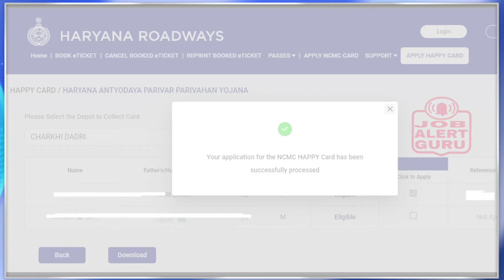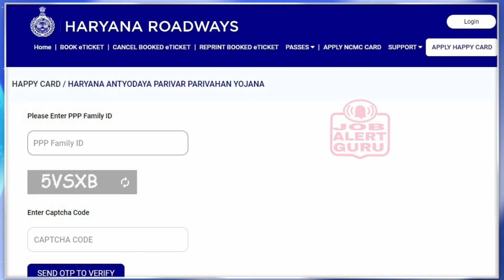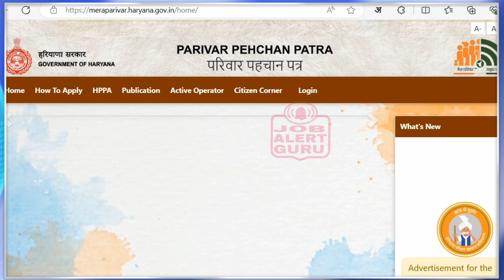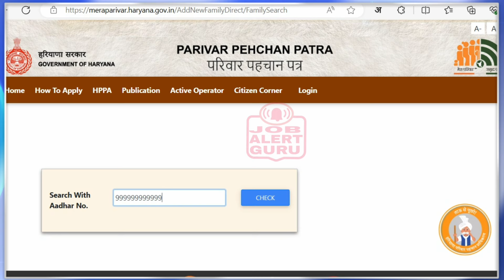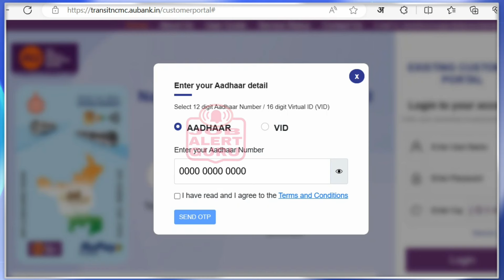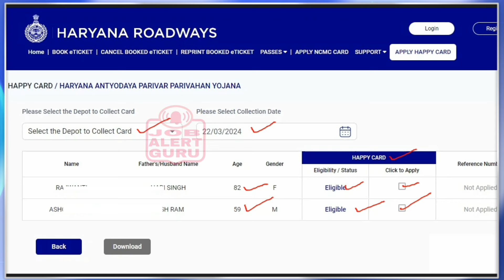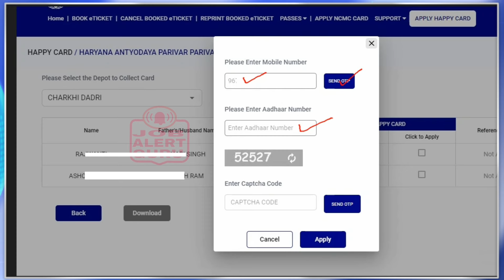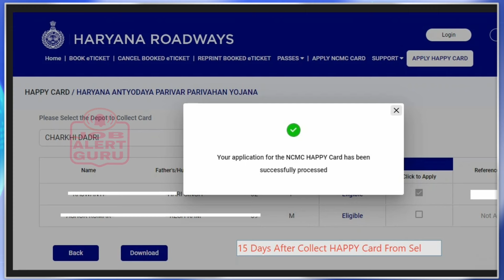Haryana Happy Card 2025 | हैप्पी कार्ड ऑनलाइन ऐसे बनेगा | HAPPY Card 2025 to Free Travel 1000 KM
हरियाणा सरकार के द्वारा एक लाख रूपये से कम आय वाले परिवारों को फ्री बस यात्रा के लिए हरियाणा अंत्योदय परिवार परिवहन योजना 2025 शुरू की गयी है।
 Haryana Happy Card Yojana. Families with an annual income of Rs. 1 lakh or less can avail of this scheme.  Beneficiaries of this card will get the benefit of 1000 kilometres of free travel every year. Around 84 lakh people will benefit from this scheme.
हैप्पी कार्ड योजना के लाभार्थियों को कृषि मंत्री ने वितरित किए कार्ड, कहा-गरीब कल्याण की सोच के साथ आगे बढ़ रही प्रदेश की भाजपा सरकार
गरीबों का सफर हुआ आसान, 1000 किलोमीटर तक रोडवेज बसों में यात्रा फ्री
हरियाणा अंत्योदय परिवार परिवहन योजना, हैप्पी के तहत मिलेगा मुफ्त यात्रा का लाभ
हरियाणा की शिक्षा मंत्री सीमा त्रिखा ने पलवल में लाभार्थियों को किए फ्री यात्रा के कार्ड वितरित